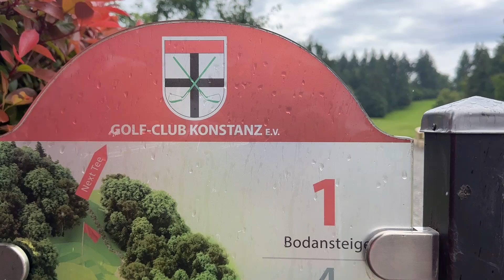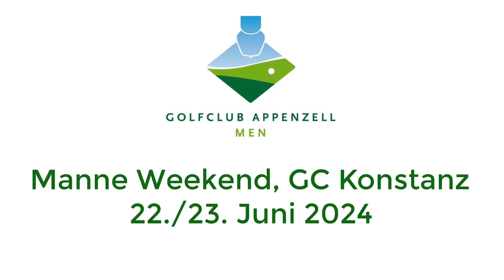Manne Weekend 2024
Wir waren am 22./23. Juni 2024 in Konstanz am Bodensee.